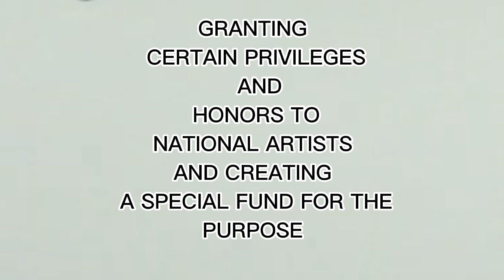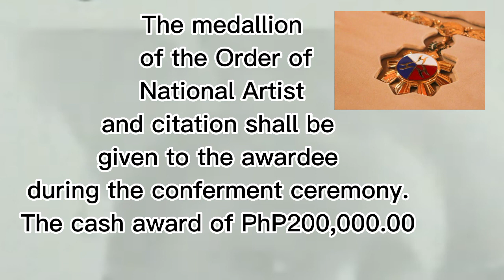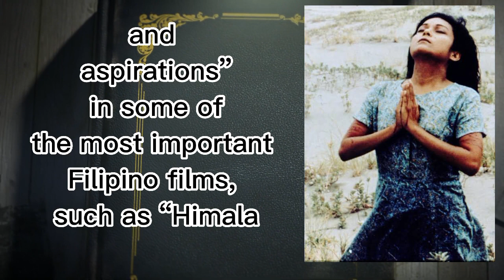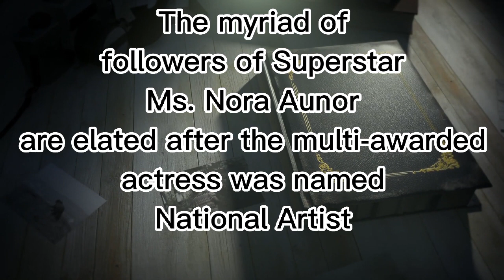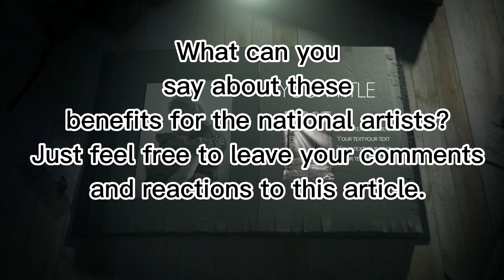Benefits of National Artist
What can you say about these benefits for the national artists?

ctto to real owner of photos

Pep
Manila Bulletin
Nora Aunor